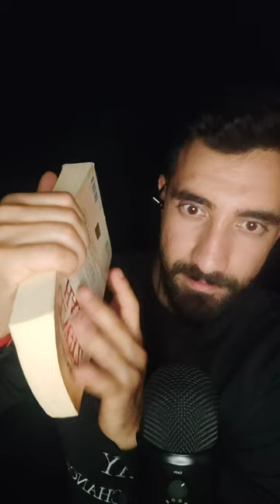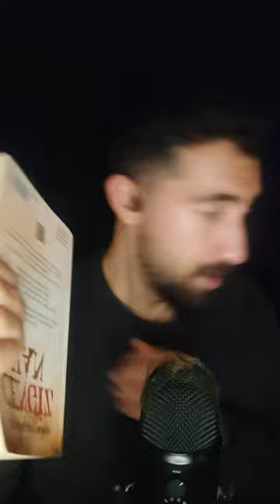ASMR BOARDCAST LİVE / RELAXİNG CHAT ASMR (tiktokPK,keyboard,chewing gum,trigger,glove,brush)